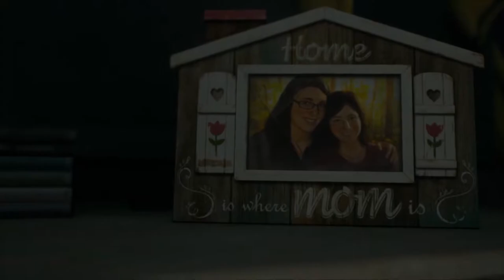DAYS GONE | WALKTHROUGH | LA NIÑA PERDIDA #11